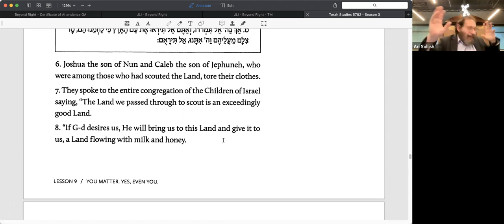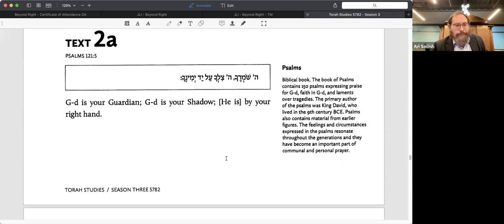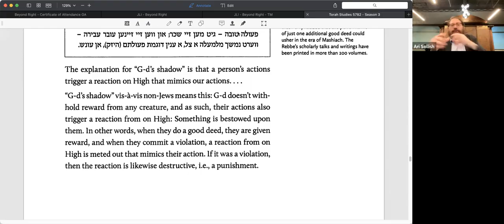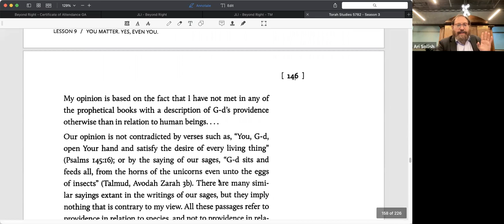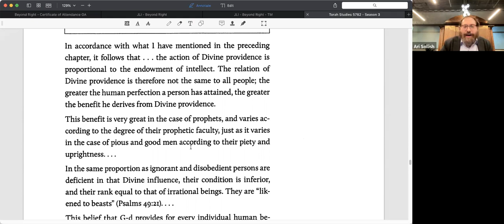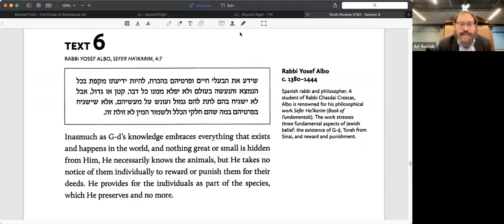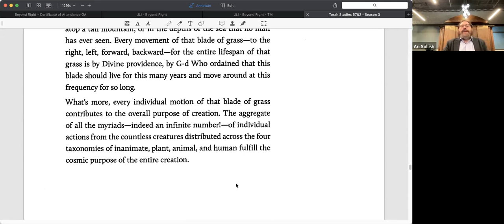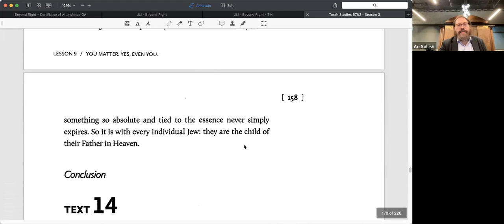Torah Studies 5782 - 36 - Shelach (You Matter. Yes, Even You)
You Matter. Yes, Even You
G-d Doesn’t Only Pay Attention to Big Things and Important People
(Recorded live at the Intown Jewish Academy on June 22, 2022)

“Omnipresent” is a word thrown around as a name for G-d, which is a fancy way of saying, “He’s everywhere and always paying attention.” It’s a great name: G-d really is paying attention to everything He created, and He cares very much about what they do—including you.